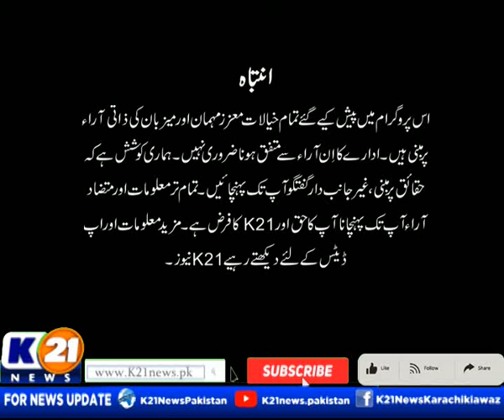NEWSLINE WITH RIDA SAIFEE | 30-Oct-2024 | K21 News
The following shows are aired:

1-News Line with Rida Saifee

2-  Cheekh Utha Karachi With Saima Kanwal

3-  Karachi Ki Awaz Ainy Shah.

4- Good Morning Karachi with Muhammad Yasir

5- Street Time

6- Kitchen K21 Chef Asad

7- Aaina With Abdul Wahab Memon

8- Inside Pakistan with Muhammad Zafeer

9- Karachi Today with Bilal Khan

10- Food Mentary with Ali Hussain

11- Weekend Shine with Aniy Shah

12- Karachi Walay

13- Krazy 4 (Funny Prank Show)

14- Karachi Mentary

15- Raja Online With Hanif Raja